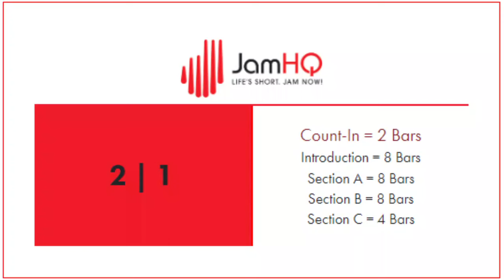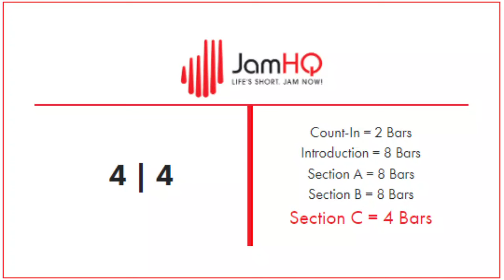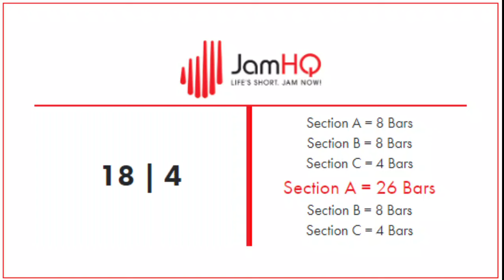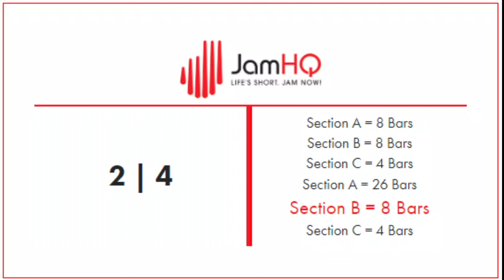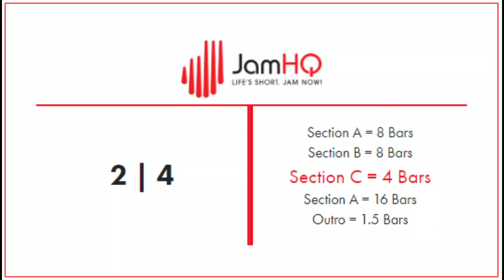Metal Workout 2: Intense Metal Workout II DRUMLESS Backing Track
Wil